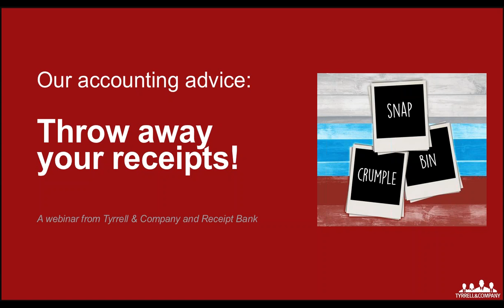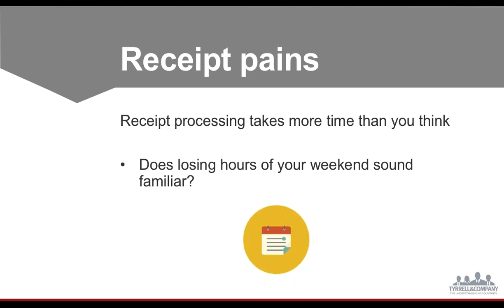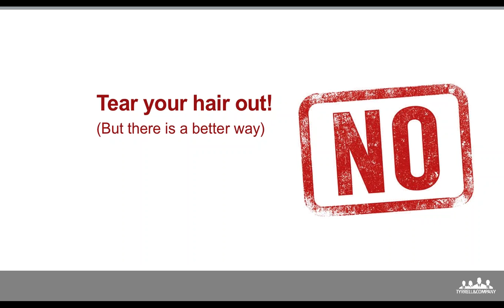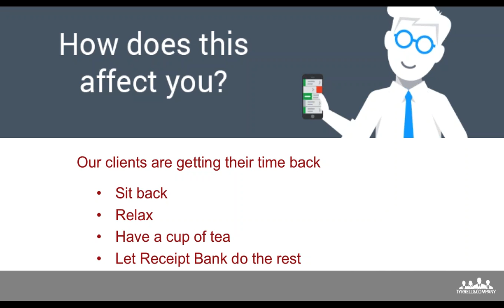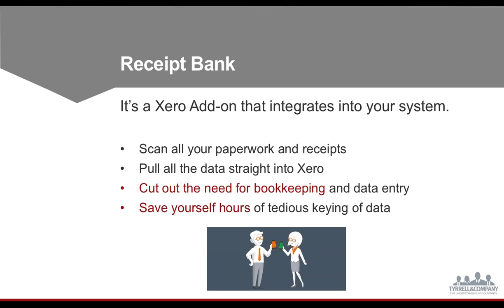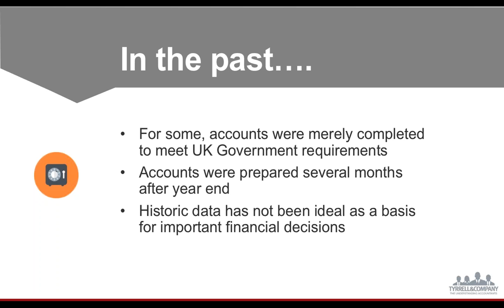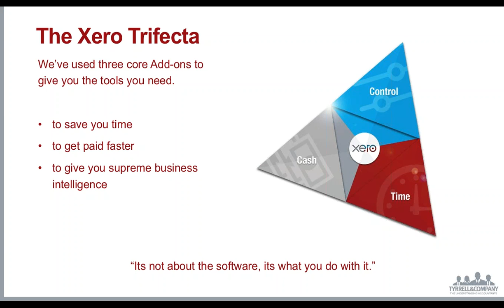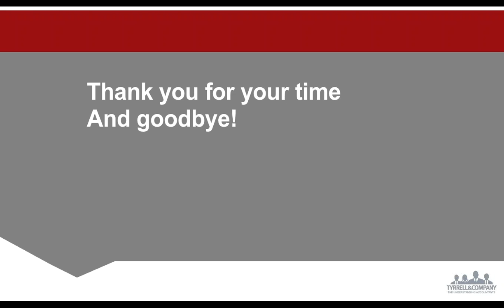Our accounting advice Throw away your receipts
Did you ever think you'd hear this from your accountant?

Throw away your receipts!

Business admin, receipts, expenses, mileage - these tasks sap your precious business time and prevent you from doing the business growth work that you'd really like to.

Tyrrell & Company have researched and implemented the solution for this problem - including the opportunity to throw away your receipts. after you've captured them into an online system, of course.

The Tyrrell Trifecta, which helps you use Xero to its fullest capacity, includes an amazing app called Receipt Bank that pulls your receipt data directly into Xero.

Join us to find out:

- How bookkeeping & admin do not have to sap your precious business time
- The typical expense process, and how to revise it to save hours (or even days) per month
- How to use your time better once you've gained it back